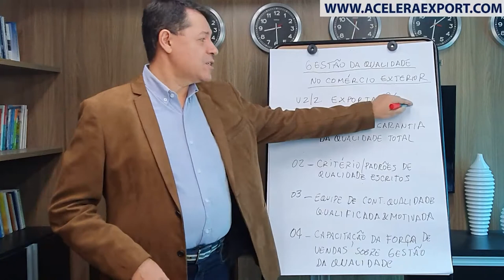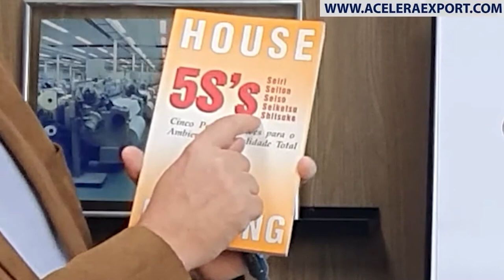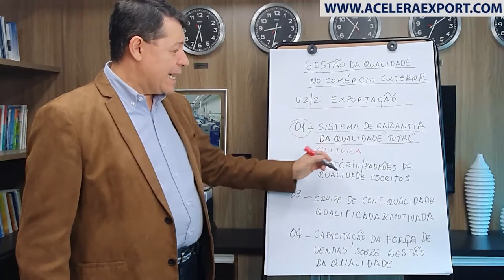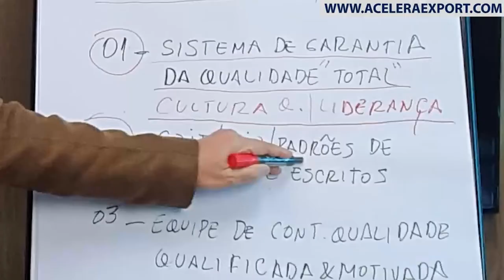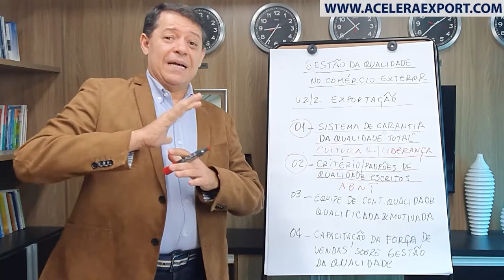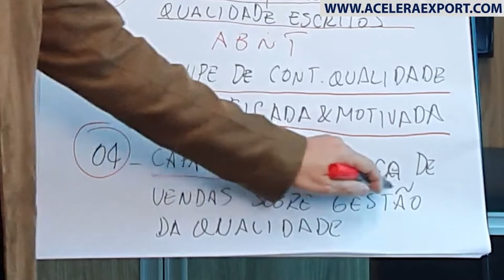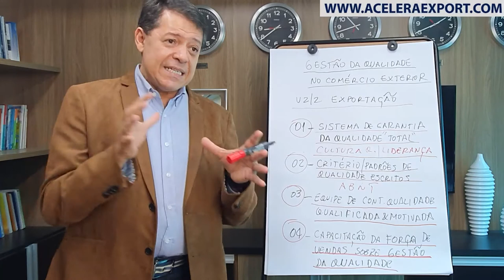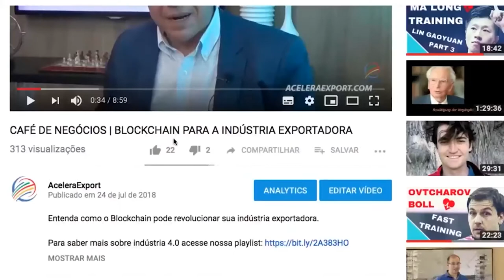GESTÃO DA QUALIDADE NO COMÉRCIO EXTERIOR PARA OPERAÇÕES DE EXPORTAÇÃO